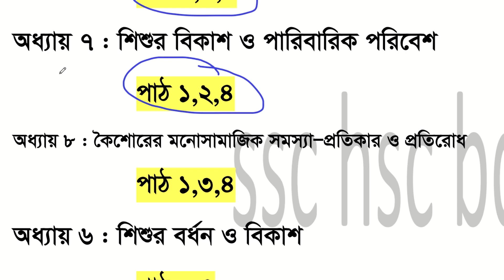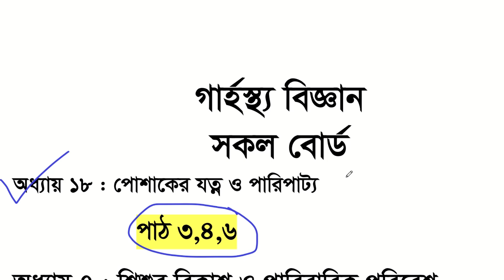🔥এসএসসি গার্হস্থ ফাইনাল সাজেশন । SSC Home Science Suggestion 2023 ।